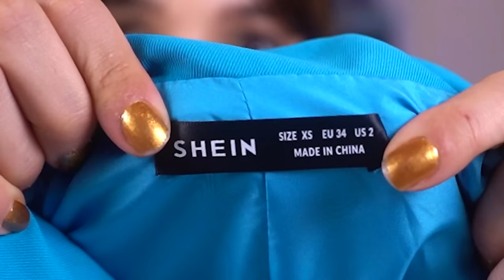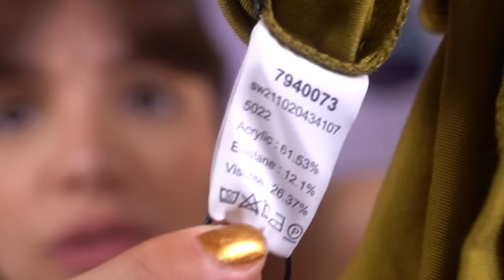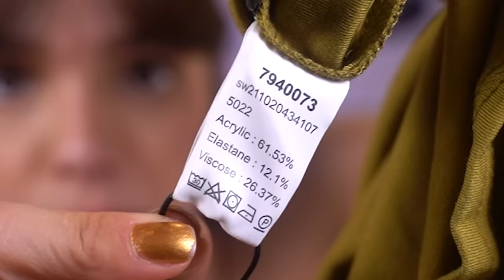COMPRAS da SHEIN que deram MUITO CERTO! 🔥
COMPRAS da SHEIN que deram MUITO CERTO! 🔥  Parte 9
heloowww meu polvooo! mais uma compra da SHEIN e que tenho pra mim que deu muito mais certo do que errado KKK, amei as pecas, a grande maioria! =)

👉🏻Cupom de 15%
✨SHEIN - S4GABEZANQUIBR

Capítulos:
00:00 Hellow
01:07 Bolsa rosa - Shein
02:55 Conjunto Blazer azul - Shein
06:36 Body roxo - Shein
08:06 Calça lilás - Shein
10:10 Blusa tricô - Shein
12:02 Blusa verde musgo - SHEIN MOTF